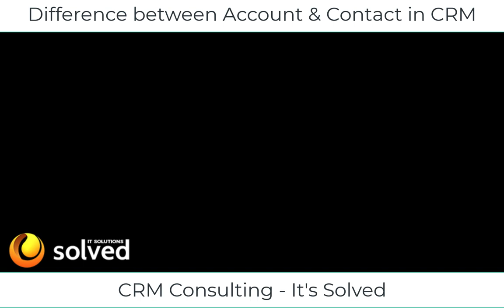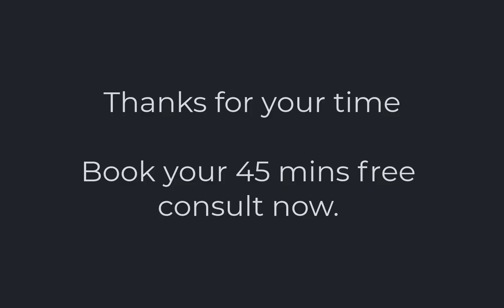Difference between Account & Contact in CRM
The difference between Account and Contact in CRM. What mistakes are made by many other users? Watch until the end.

IT Solutions Solved is a consulting company based in Australia. We specialise in CRM customisation, development, integration and training. Our team consist of highly experienced & qualified professionals.

Contacts normally mean the person(s) with whom communication is established to pursue a relationship or a business opportunity.

SOCIAL

Thank you for supporting IT Solutions Solved. We can continue to provide you with free content each week!